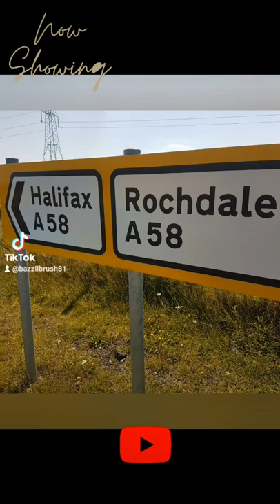The Old Packhorse Road Of Blackstone Edge 😎😱😱☠ romanroad? paranormal summer2022 💣💥💦💦💦👻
A Quick Look At The Trailer for The Old Packhorse of Blackstone Edge